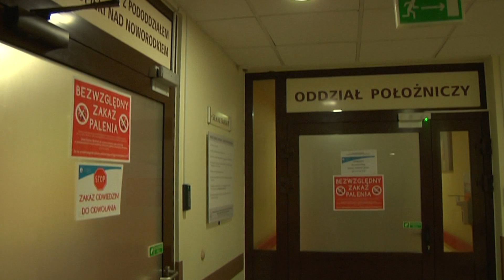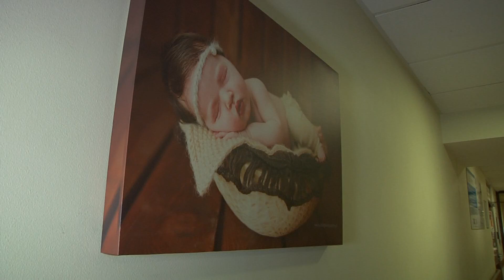Informacje Telewizji Gorzów - 05.10.2021